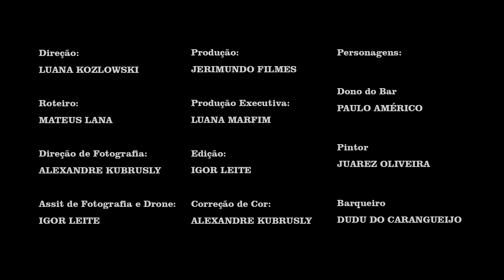Alan Bernardes - Passarela (Clipe Oficial)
Letra:
Eu gosto tanto do obscuro
Procuro quem se esconde
Por trás dos escuros óculos
São camadas de lentes
Embaçam a gente tão fácil
Os olhos de serpente
são dois pontos de calor
Me beija me laça me caça
Me faça instrumento
Eu acho teu cabelo massa
E o teu temperamento
Temperam meu corpo com salsa
A valsa do momento
Em cada canto alimento onde houver amor
O jardim reflorescerá
E as ruas vão se abrir em cor
Para passar
Passarela
Meu amor
Nós vamos para a Shangri-La
Canções para curar o dor
Sara, Cura. Cura, Sara. Sarará cura...Curará sara

Ficha técnica:

Direção: Luana Kozlowski
Roteiro: Mateus Lana
Direção de Fotografia: Alexandre Kubrusly
Assistência de Fotografia e Drone: Igor Leite
Produção: Jerimundo Filmes
Produção Executiva: Luana Marfim
Edição: Igor Leite
Correção de Cor: Alexandre Kubrusly

Personagens:
Dono do Bar: Paulo Américo
Pintor: Juarez Oliveira
Barqueiro: Dudu do Caranguejo

Apoio:
Bar Sereia

Agradecimentos:
Sávio Secco
Hanon Souza
Valcir e equipe do Bar Sereia de Guaratiba
Comunidade de Araçatiba
Pedro Vannucci
Igor Martuscelli